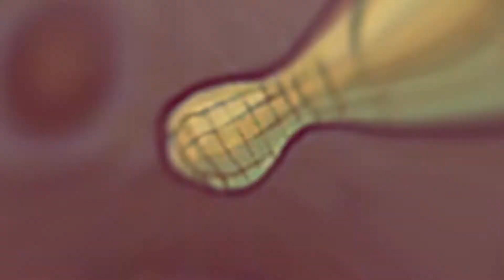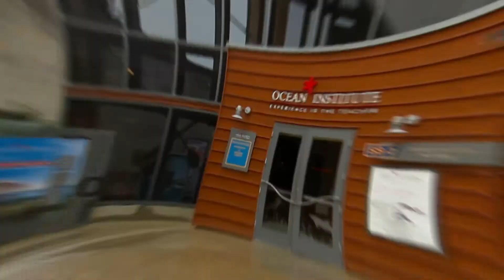Craziest SpongeBob PRANK Ever!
NextGen is a channel all about your favorite celebrities and drama! We report the recent news and keep you aware of what these celebrities are doing!